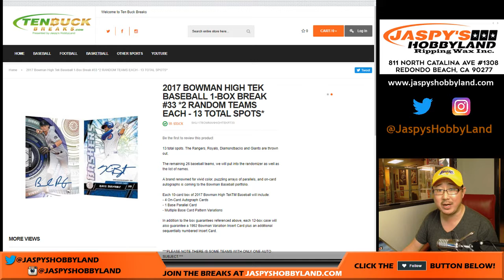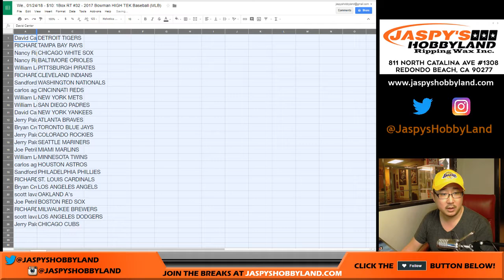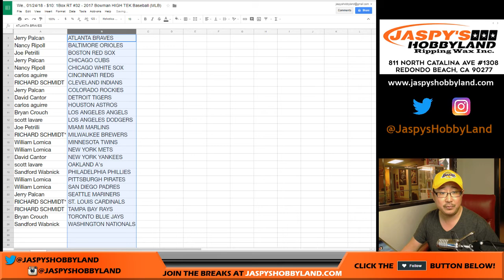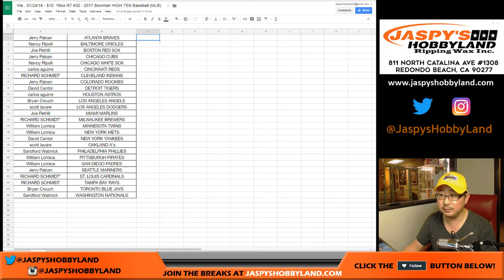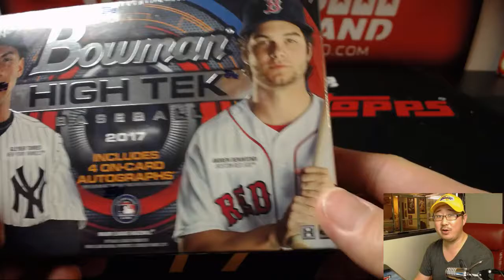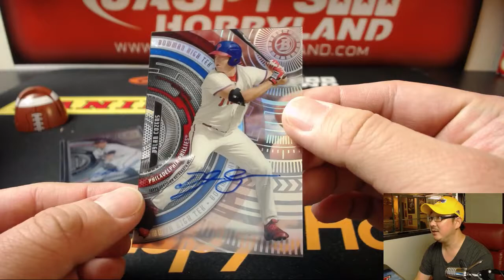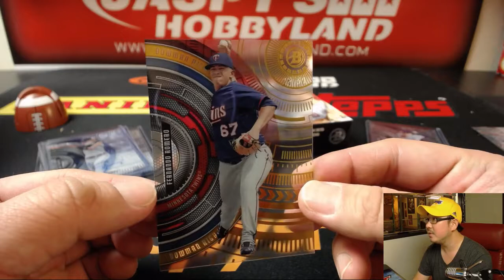We., 01/24/18 - $10: 1Box RT #32 - 2017 Bowman HIGH TEK Baseball (MLB)